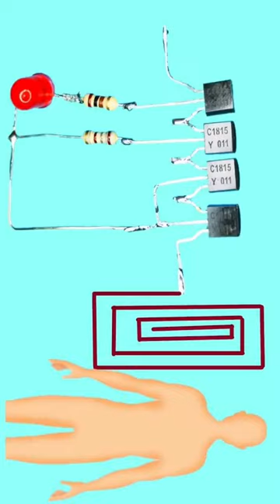How to Make a Human Detector Circuit